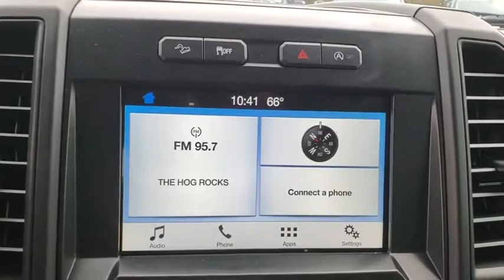2017 Ford F-150 New Smyrna Beach, Port Orange, Daytona Beach, Deltona, Sanford, FL L173665A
Blue Jeans Metallic Used 2017 Ford F-150 available in New Smyrna Beach, Florida at New Smyrna Chrysler. Servicing the Port Orange, Daytona Beach, Deltona, Sanford, FL area.

Clean CARFAX. Blue 2017 Ford F-150 XL 4WD 10-Speed Automatic EcoBoost 3.5L V6 GTDi DOHC 24V Twin Turbocharged 4WD, 4x4 FX4 Off-Road Bodyside Decal, FX4 Off-Road Package, Hill Descent Control, Illuminated Entry, MyKey, Off-Road Tuned Front Shock Absorbers, Perimeter Alarm, Power Door Locks, Power Front & Rear Windows, Power Glass Sideview Mirrors w/Black Skull Caps, Power Tailgate Lock, XL Power Equipment Group.Recent Arrival!Awards:* 2017 KBB.com 10 Most Awarded Brands * 2017 KBB.com Brand Image Awards